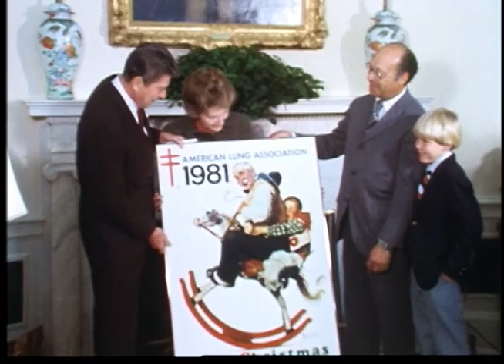President Reagan's Photo Opportunity with Christmas Seal Representatives on November 9, 1981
Full Title: Photo Opportunity, President Reagan and Nancy Reagan with Christmas Seal Campaign representatives Ricky Schroeder and Samuel Spagnolo in Oval Office on November 9, 1981

Transcript: N/A

Production Date: 11/9/1981

Access Restriction(s):Unrestricted
Use Restriction(s):Unrestricted